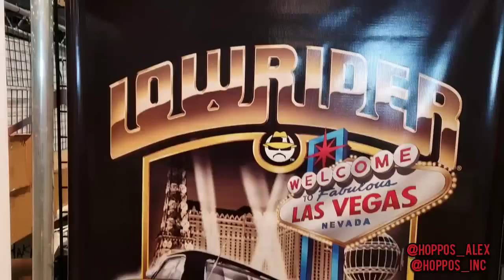2019 lowrider magazine super show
Its vegas baby!!! 2019 lowrider vegas show